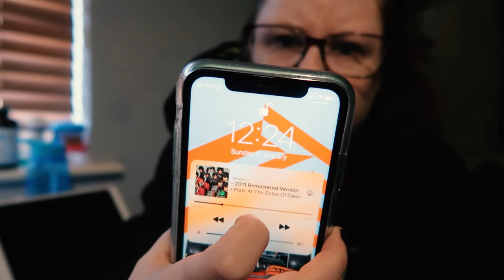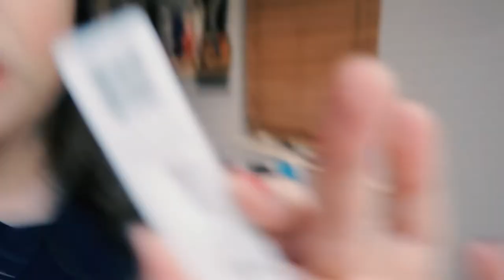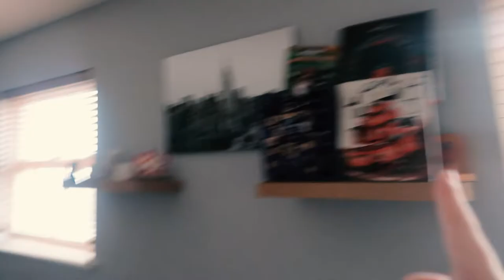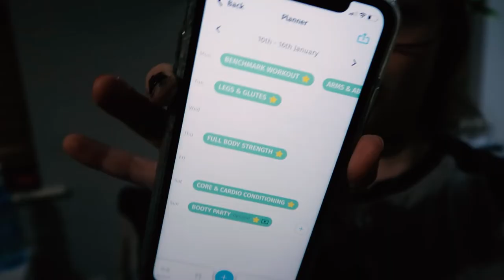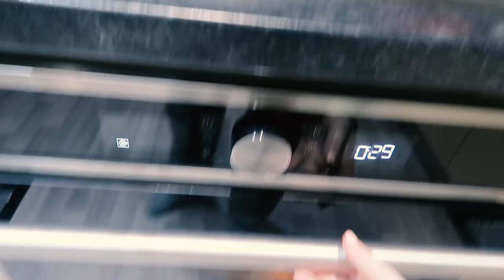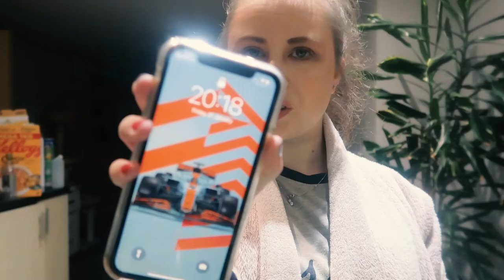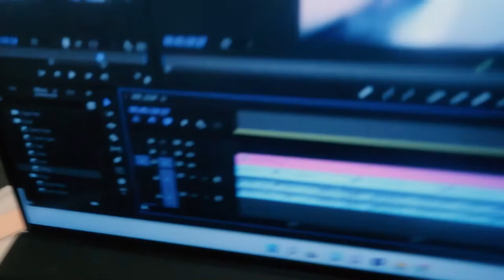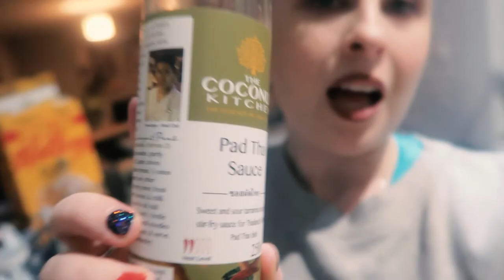JANUARY VLOG || HELLO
INFO //

HELLO //
I upload on Sunday's (at 4:30pm (England time)). I hope you enjoy! Let me know if you have any suggestions of what you'd like to see me upload on here!